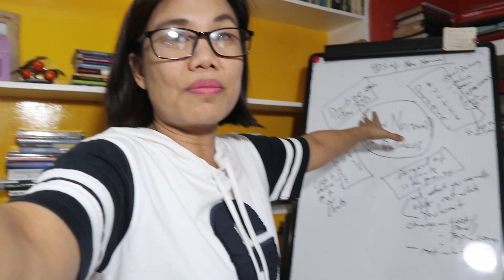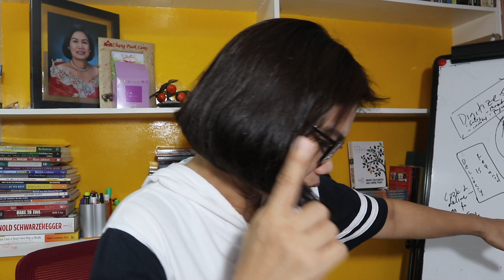PAANO MAKASABAY SA NEW NORMAL ANG IYONG NEGOSYO?